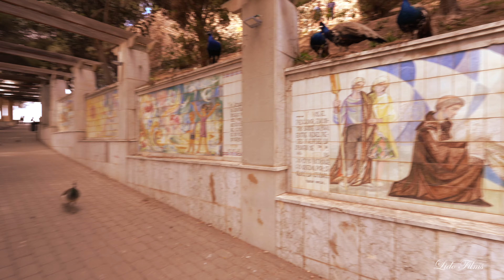Ancient Roman Amphitheatre & Cathedral Ruins of Cartagena, Spain' 2024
The Roman theatre of Carthago Nova is prominent and is one of the city's landmarks. Work on it started at the end of the 2nd century BC. The Roman Theatre Museum was recently officially inaugurated. In Roman Republican Times, the mines near Cartagena provided silver and lead for all the Roman Empire.
Join the walking tout and see it for yourself!